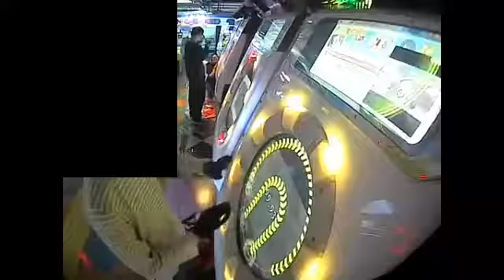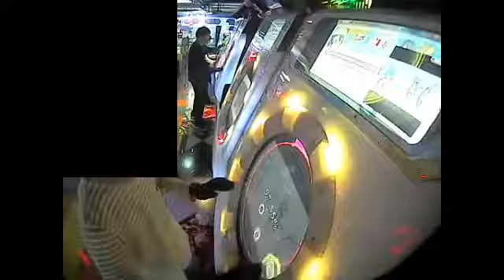【maimai】砂の惑星 feat. HATSUNE MIKU (Expert) 97.53%